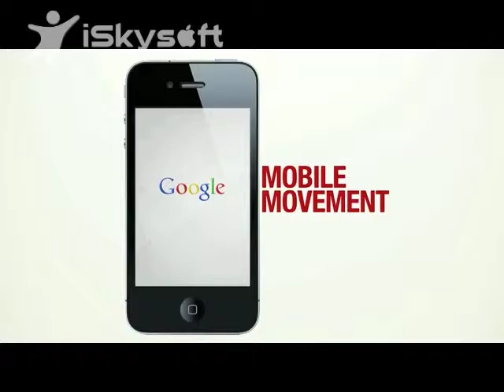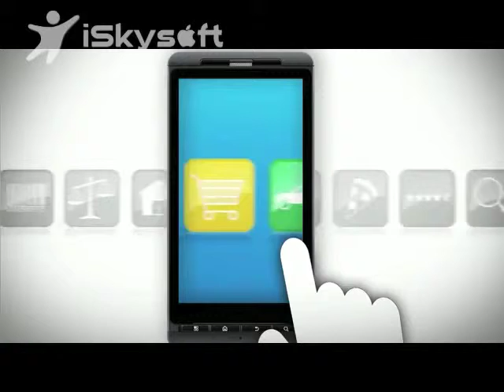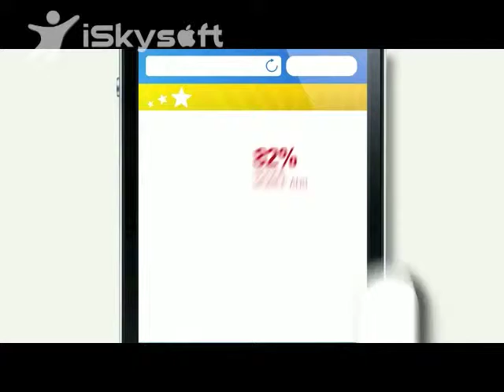The Mobile Movement - Understanding Smartphone Behavior